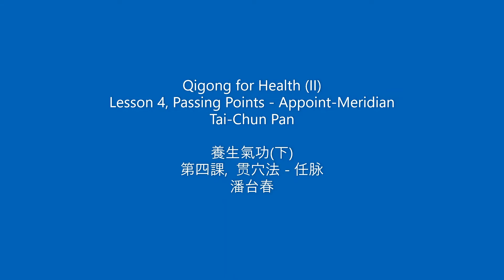Qigong for Health (II) Lesson 4, Passing Points - Appoint Meridian 養生氣功(下) 第四课 贯穴法 - 任脉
養生氣功 Qigong for Health
 “Qigong for Health” used the training methods of Qi, Internal energy, from Southern Shaolin martial arts as the foundation to develop this method for the maintenance of health and wellbeing.
It is a practical method with detailed step-by-step instructions. Easy to understand, easy to learn, and easy to practice.
Practice daily, everyone will be able to build up your Qi quickly and achieve the purpose of health and wellbeing maintenance.
Chapter I has 23 methods and chapter II has 24 methods.
Learn one method each week and proceed according to the order.
In less than one year, you will be able to reach the “Microcosmic orbit” by opening up your Appoint Meridian and Governor Meridian to improve one’s health and wellbeing.
此養生氣功是以南少林拳練氣方法為基礎，衍生出的養生氣功。方法實際，循序漸進，易懂，易學，易練。
每天專心練習，人人都可很快“得氣”，達到養生的目的。
第一階段有23種方法, 第二階段有24種方法。 每周/每堂課學習一種方法，循序增進，不到一年即可打通任督两脉达到小周天的境界以强身健体。

養生氣功(上) QiGong for Health (I) – 23 methods
1. 腹式呼吸Abdominal Breathing
2. 丹田呼吸DanTian Breathing
3. 静坐法Sitting Meditation
4. 丹田練法DanTian Breathing Training Method
5. 龜息大法（数息）Turtle Breathing Method – counting
6. 聚氣法（吐聚）Concentrating Qi – exhaling
7. 吸顶法（下丹）Inhaling Press – Lower DianTian
8. 叠氣法Stack Breathing
9. 吐頂法（下丹）Exhaling Press – Lower DianTian
10. 分龍Parting Dragon
11. 抱氣法Embrace Breathing
12. 鐵腹功Iron Abdomen
13. 旋氣法Circling Qi
14. 氣沉丹田法Sinking Qi to DanTian
15. 聚氣法（吸聚）Gathering Qi – inhaling
16. 提氣法（任脉）Lifting Qi – Appoint-Meridian
17. 龜息大法（風息）Turtle Breathing – Wind
18. 提氣法（督脉）Lifting Qi – Governor Meridian
19. 丹田力控制法DanTian Strength Control Method
20. 提聚法（任督二脉）Lift-Gather Method –Appoint Meridian and Governor Meridian
21. 吸頂法（中丹）Inhaling Press – Middle DianTian
22. 鐵胫功（行氣法）Iron Shin（Move Qi）
23. 吸顶法（上丹）Inhaling Press– Upper DianTian

養生氣功(下) QiGong for Health (II) – 24 methods
1. 鐵胫功（贯氣法）Iron Shin (Pass Qi)
2. 鐵胫功（用氣法）Iron Shin (Apply Qi)
3. 达摩行气法  Damo Moving Qi
4. 贯穴法 - 任脉  Pass Point - Appoint-Meridian
5. 眼神法 Eye Spirit
6. 贯穴法 – 督脉  Pass Point - Governor Meridian
7. 养生法 – 灵耳  Health Method – Flexible Ear
8. 大力金刚掌 – Strong Vajra Palm
9. 龟背功  Turtle Back Method
10. 养生法 – 灵鼻  Health Method – Flexible Nose
11. 大力金刚掌 – 贯气法 Strong Vajra Palm - Pass Qi Method
12. 养生法 – 牙齿  Health Method – Teeth
13. 大力金刚掌 – 用气法 Strong Vajra Palm – Use Qi Method
14. 会阴冲关法 Perineum Dash Method
15. 百会冲关法 Converge Point Dash Method
16. 铁臂行气法 Iron Arm Moving Qi Method
17. 铁臂贯气法 Iron Arm Pass Qi Method
18. 坚肾神功 I  Firm Kidney Magic Method I
19. 铁臂用气法 Iron Arm Use Qi Method
20. 后天气 – 胎息法   Innate Qi – Fetus Breathing Method
21. 坚肾神功 II & III  Firm Kidney Magic Method II & III
22. 吐纳疗伤大法 Tonal Healing Method
23. 小周天循环 Microcosmic Orbit
24. 坚肾神功运用法 Firm Kidney Magic Use Method